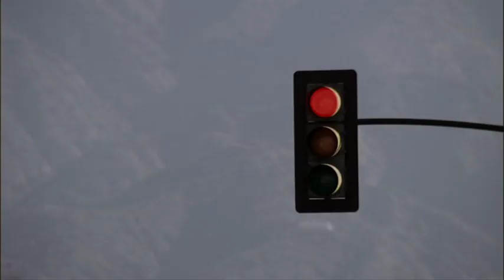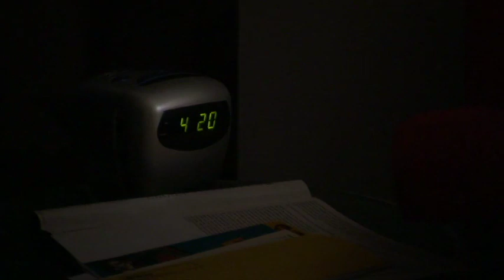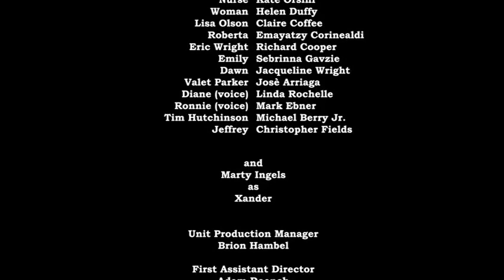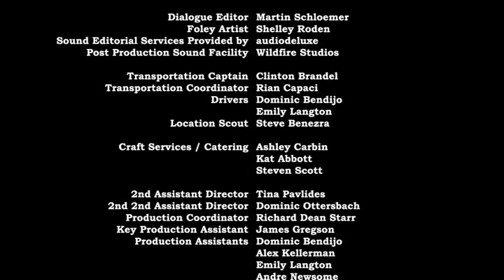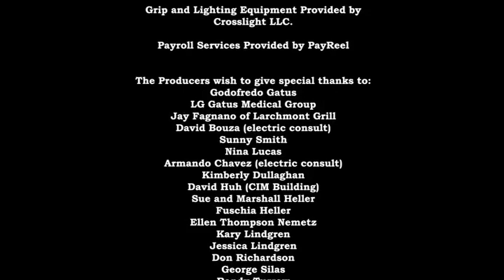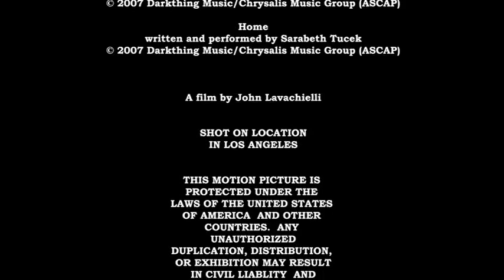WEDNESDAY AGAIN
A collection of bottom feeders shine a harsh light on the real life landscape of L.A..  The misdirected priorities, secrets, lies, and overall lack of real human connection.  True not only of Hollywood and the low rent paparazzi who toil to expose them, but sadly,  increasingly true of all of us as well.

WAG - RICHMOND ARQUETTE
CARL - JACK KEHLER
CARLI - RIKI LINDHOME
PETER - SCOOT MCNAIRY
DEAN -  JONATHAN LARROQUETTE
RUDY -  CARMINE CARIDI
ROBERTA - EMAYATZY CORINEALDI
THIN MAN - MICHAEL BERRY JR.
LISA - CLAIRE COFFEE
ROSE -  BARBARA TARBUCK
ERIC WRIGHT - RICH COOPER DIANE
JEFFREY - CHRISTOPHER FIELDS
DAWN - JACQUELINE WRIGHT
CHANG - DEREK HUGHES
XANDER - MARTY INGLES
TODD - BRAD HELLER